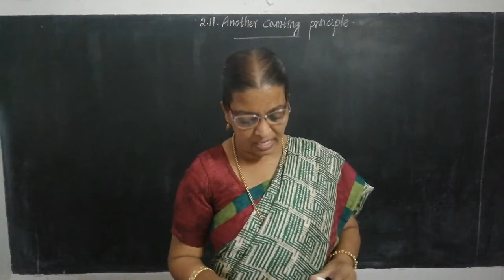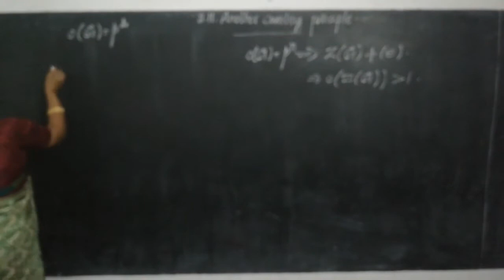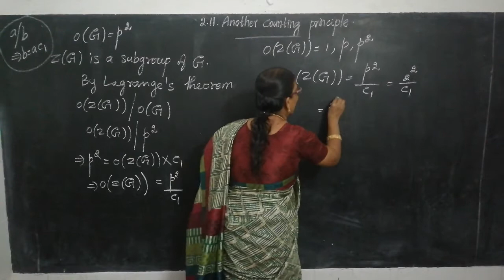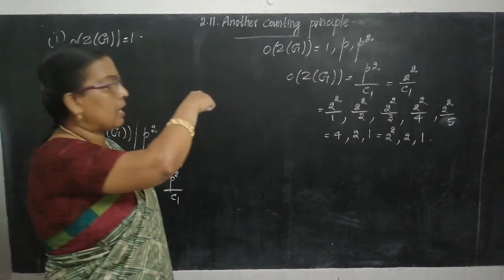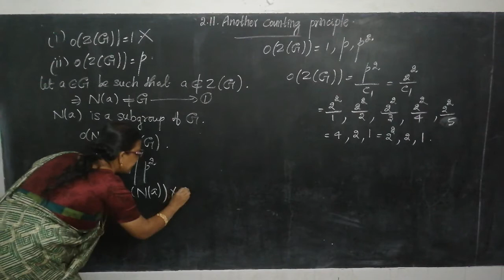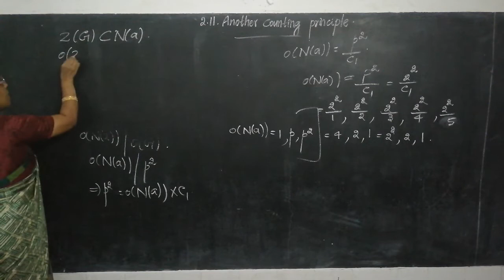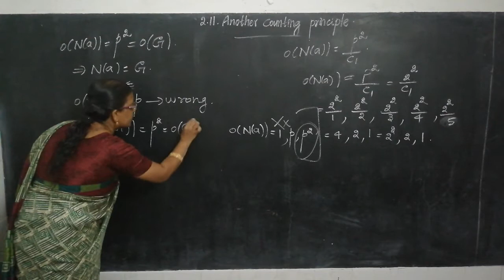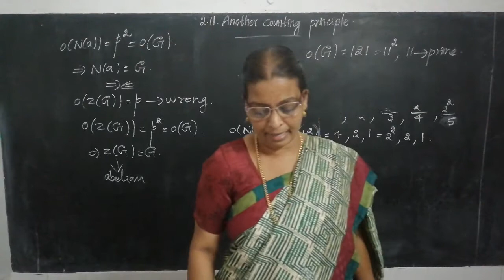2.11 Corollary to Theorem 2.11.2